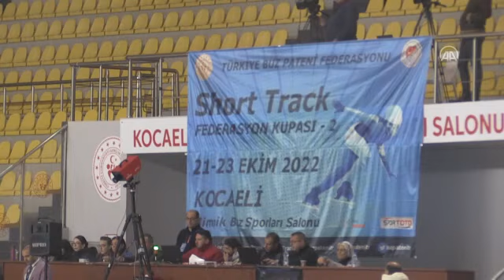Short Track Federasyon Kupası-2 yarışları tamamlandı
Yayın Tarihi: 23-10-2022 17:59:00